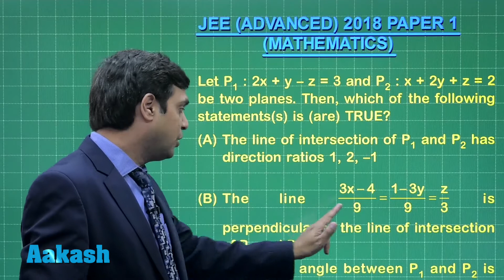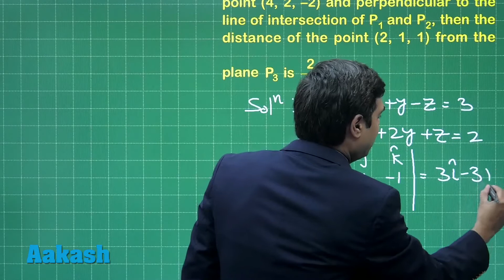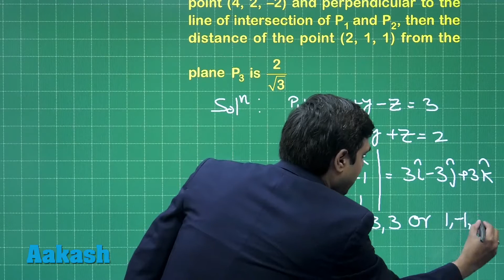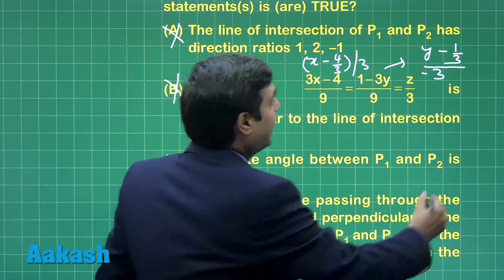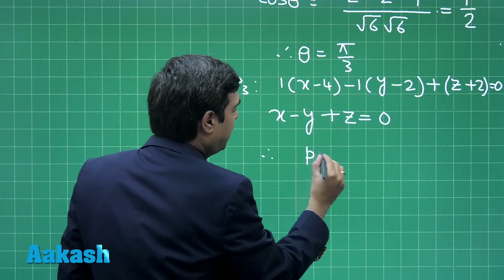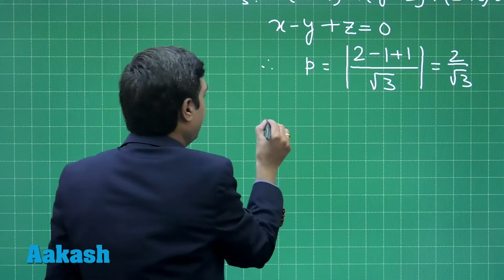JEE Advanced 2018: Answer Solutions & Keys for Maths (Paper-1) Q.03| Aakash Institute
Find JEE Advanced 2018 Maths (Paper-1) answer keys and solutions for question 03, prepared by Aakash Institute. This video gives complete in-depth explanation to the questions. Know the solutions in detail with the help of subject experts. The experienced faculty at Aakash is committed to every student’s academic well - being and offers excellent guidance to crack entrance exams.